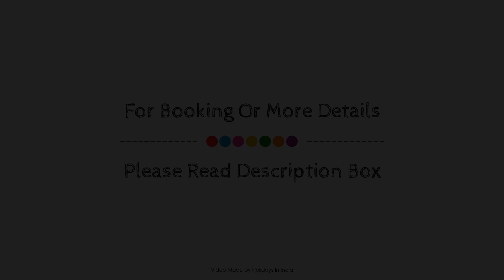Marina Bay Beach Resort, Goa, India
About Property:
Set in a prime location of Goa, Marina Bay Beach Resort puts everything the city has to offer just outside your doorstep. Offering a variety of facilities and services, the hotel provides all you need for a good night's sleep. Daily housekeeping, taxi service, 24-hour front desk, express check-in/check-out, luggage storage are just some of the facilities on offer. Non smoking rooms, air conditioning, desk, mini bar, balcony/terrace can be found in selected guestrooms. The hotel offers various recreational opportunities. Marina Bay Beach Resort is an excellent choice from which to explore Goa or to simply relax and rejuvenate.
Searching For
1. Marina Bay Beach Resort - Goa
2. Marina Bay Beach Resort - Goa Virtual Tour
3. Marina Bay Beach Resort - Goa Rooms
4. Marina Bay Beach Resort - Goa Amenities
5. Marina Bay Beach Resort - Goa Videos
6. Marina Bay Beach Resort - Goa Offers
7. Marina Bay Beach Resort - Goa Deals
Audio Credit:
Track Title: Subway Dreams
Artist: Dan Henig